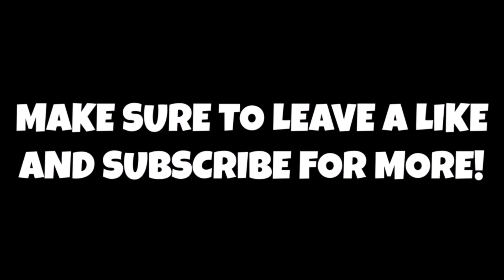Will Tom Brady Come Out Of Retirement In 2023?!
In todays episode of the CHB Podcast myself and  @Pip Sports  discuss what the Cleveland Browns should potentially do in free agency and in the draft as well as Important questions about Baker Mayfield and Jarvis Landry's future with the team!